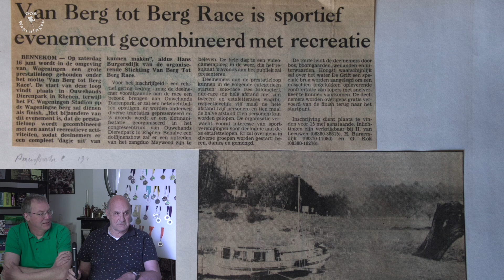40 jaar Bergrace, Fred Kuipers en Henk Boxman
40 jaar bergrace, deel 12. Interview met Fred Kuipers en Henk Boxman